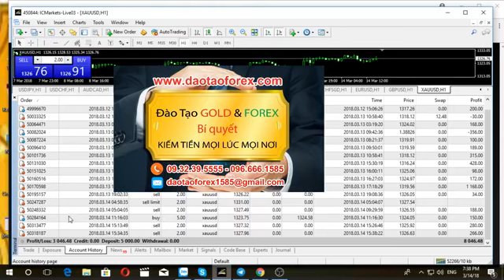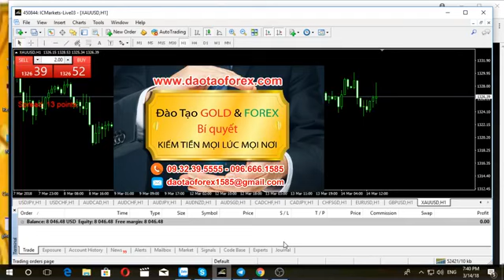HUONG DAN GIAO DICH FOREX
GIAO DỊCH VÀNG KỸ NĂNG CỦA TRADER
Nhà đầu tư vàng trên thị trường nếu muốn giao dịch thành công, bản thân nhà đầu tư đó phải ảm hiểu thị trường, phải có tư duy đầu tư cũng như phải có tâm nhìn trên từng cơ hội của bản thân mình, Còn nếu không nhà đầu tư vàng đó bước vào thị trường là người mất tiền cho những giao dịch của bản thân mà thôi.
 THỊ TRƯỜNG FOREX CHỌN BUY HAY SELL
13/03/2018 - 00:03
Khi tham gia thị trường giao dịch vàng nếu còn áp lực về tâm lý giao dịch, nhà đầu tư vàng đó là người chưa thể giao dịch được trên thị trường. Bạn đừng nói với tôi rằng bạn bao nhiều năm trên thị trường vàng này, đó không phải là lý do bạn là người thành công, bởi thị trường đầu tư để định nghai được thành công chỉ có duy nhất một thứ đó chính là kết quả đầu tư của bạn "nó được phản ánh bằng chính lịch sử giao dịch của nha đầu tư đó".
Kinh nghiệm giao dịch vàng có được ở đâu?
Kinh nghiệm giao dịch vàng có được chính là ở những lần vấp ngã của chúng ta, xong bản thân mỗi nhà đầu tư vàng có chịu thây đổi để hoàn thiện những kỹ năng giao dịch của chính mình hay không đó mới là điều cấu thành của một nhà đầu tư vàng thành công. Còn bản thân những vấp ngã của nhà đầu tư vàng, mà không chịu thay đổi, cố tình phạm đi phạm lại thì nhà đầu tư đó muôn đời không thể thành công được khi tham gia vào giao dịch vàng.
Giao dịch vàng kỹ năng của nhà đầu tư vàng không phải sự cấu thành ở tùm lum các phương pháp, mà kỹ năng giao dịch vàng của nhà đầu tư đó chính là khả năng giao dịch và xử lý tình huống trên thị trường giao dịch vàng của mỗi nhà đầu tư khi tham gia vào thị trường vàng này.
 Đã bao giờ nhà đầu tư vàng tư hỏi những lý do sau cho bản thân chính sự thất bại của mình khi tham gia vào thị trường giao dịch vàng này hay chưa?
1. Thầy dậy Forex của các bạn đã cho các bạn xem tài khoản giao dịch Forex của họ chửa?
2. Thầy dậy Forex của các bạn đã bao giờ giao dịch live trực tiếp cho bản thân các bạn thấy hay chưa?
3. Thầy dậy Forex của chính các bạn giao dịch với tài khoản bao nhiêu?
4. Thầy dậy Forex của các bạn đang giao dịch với khối lượng bao nhiêu?
5. Thầy dậy Forex của các bạn đạt lợi nhuận bao nhiều trên tổng tài khoản từ 10.000 usd trở lên?
6. Tại sao bản thân các bạn thua lỗ?
7. Tại sao người khác nói họ giao dịch được, xong họ có chứng minh được hay không?.
8. Lý di tại sao rất nhiều kẻ nói giao dịch được, xong thực tiễn lại không giảm chứng minh?
Hãy suy nghĩ cho kỹ về những giá trị đã làm cho nhà đầu tư vàng thất bại, cũng như luẩn quẩn, nếu bản thân nhà đầu tư vàng tháo gở được bạn sẽ là người thành công trên thị trường giao dịch vàng này!

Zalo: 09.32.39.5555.